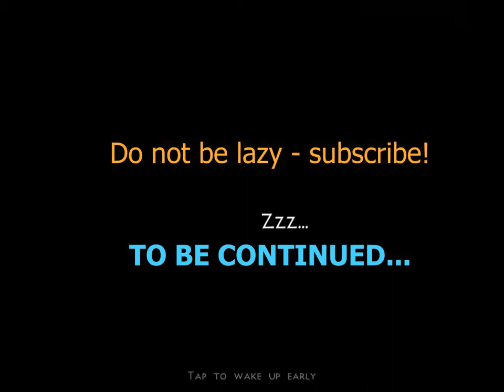Survivalcraft 2: Map "Walking Dead 4": Territory War. Walkthrough series #7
Survival on the map Walking Dead 4 - Survivalcraft 2.2
You need to fight for the territory of the supermarket. Wildlife war.
War with wild animals.
@BeStudio Games
with ❤
❤ By including videos to your Watch Later playlist, you can quickly watch them whenever you want, whether you wish to watch them again, or for the very first time. To add a video to Watch Later playlist list while enjoying a video, click the "Add" icon.
What do you think? Do you desire to discover more about us and what we have to offer?  We are eagerly anticipating hearing from you today!